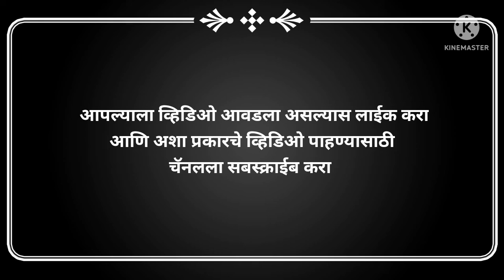ऑ चे शब्द | मराठी वाचन सराव | चौदाखडी | chaudakhadi | @Siddhi & Samarth ........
लहान मुलांचा वाचन सराव,
दोन अक्षरी शब्द वाचन ,
मराठी वाचन सराव,
लहान मुलांसाठी व्हिडीओ.
ऑ चे शब्द मराठी वाचन सराव,
ऑ चे शब्द,
वाचन सराव,
kid's videos,

तुम्हाला या चैनल चे व्हिडीओ आवडत असल्यास व्हिडिओला लाईक करायला विसरु नका.